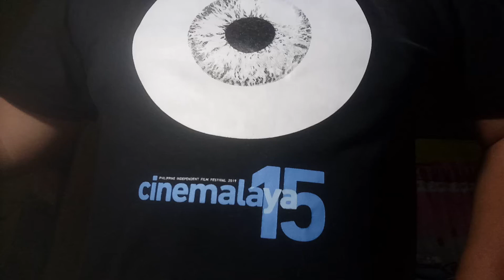Kim Carnes - Bette Davis Eyes (cover by J. Ang / Dr. Jones)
BETTE DAVIS EYES popularized by American singer Kim Carnes (from her sixth studio album "Mistaken Identity" released in 1981) – as performed by Dr. Jones / J. Ang and recorded on an OPPO F1s android phone at home at T.L.I., Imus, Cavite, Philippines on Thursday, 11 March 2021

*TRIVIA:

"Bette Davis Eyes" is a song written by Donna Weiss and Jackie DeShannon in 1974. It was originally recorded by the latter in that year but was made popular by American singer Kim Carnes in 1981 when it spent nine non-consecutive weeks on top of the US Billboard Hot 100. The song was #1 for five weeks but was interrupted for one week by the "Stars on 45 Medley" before it returned to the top spot for another four weeks and became Billboard's biggest hit of the year.

At the 24th Annual Grammy Awards held in 1982, "Bette Davis Eyes" won Song of the Year and Record of the Year. The song also ranked at No. 12 on Billboard's list of the Top 100 songs in the first 50 years of the Billboard Hot 100 chart.